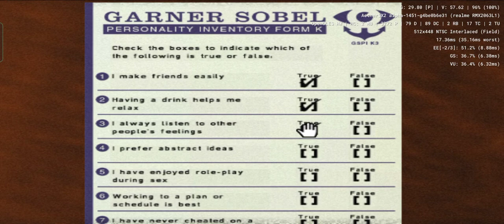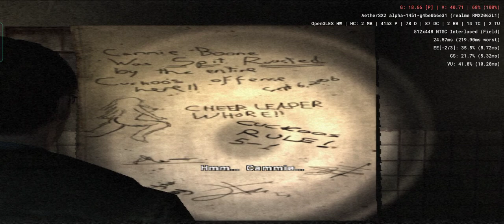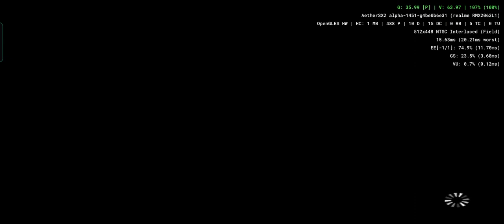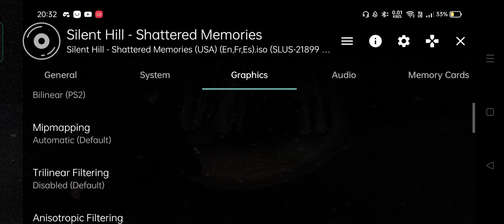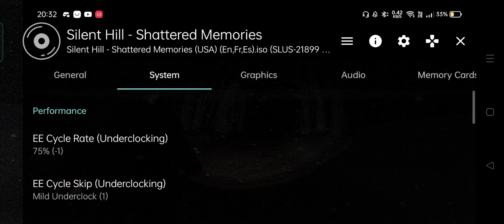AetherSX2 (PS2 emulator) 1451v test - Silent Hill: Shattered Memories - Android snapdragon 720G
My device : Realme 6 Pro  8/128
Performance : average-good issues on fps
Size : 1.35GB
Region : NTSC
Emulator version : 1451v

As configurações estão ao final do vídeo
La configuración está al final del video